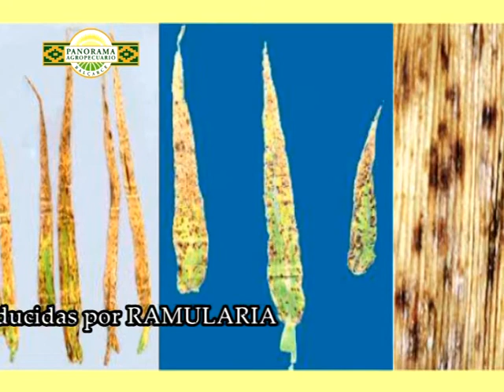Panorama Agropecuario N° 256/2 Ramularia/2 Cond.y Dir. Ing.Agr.Hernán Viera